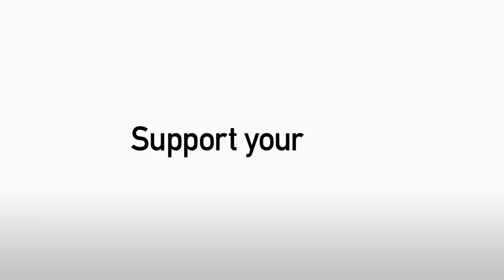Stunning Strike On Return From Injury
Stevie May marked his first start in 18 months with a stunning strike on his return from a serious knee injury. Full highlights on PNE PlayerHD